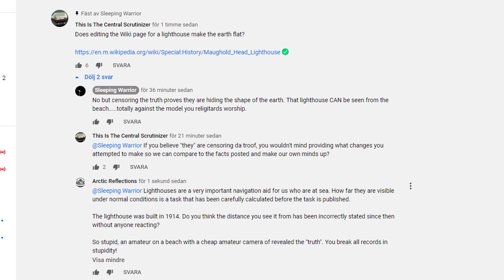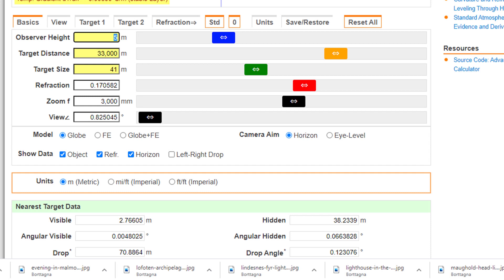Sleeping Warrior takes stupidity to a new level!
Sleeping Warrior believes he has revealed that information about lighthouses is a scam.

And he believes he is being censored when he tries to spread his results.

In reality, his problem is that he does not understand lighthouses.

In this video, I take a closer look at lighthouses as well.

Copyright
Photos, videos, graphics and editing: Arctic Reflections